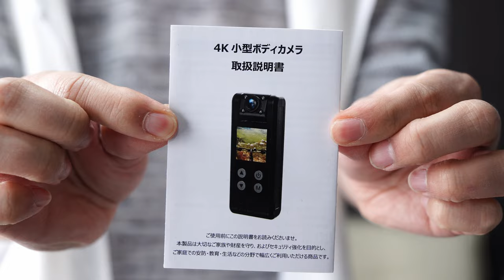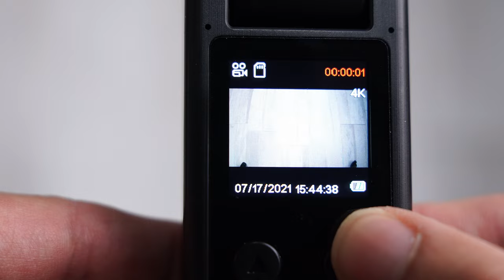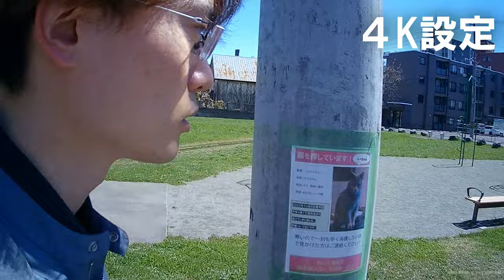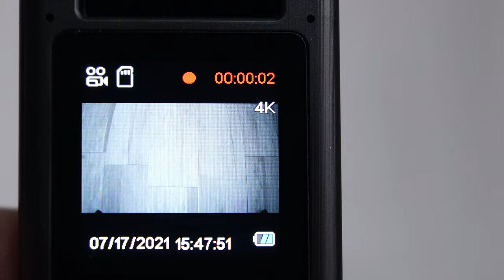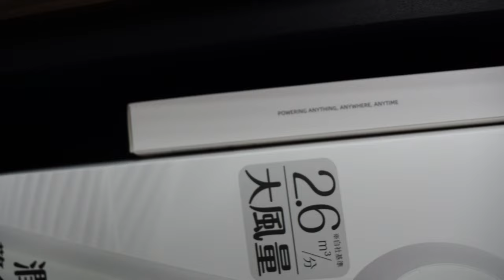【悪用厳禁】小型ボディカメラでできること紹介します。暗視・動作検知も対応できます👍【CLYZSTU】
Amazon商品ページ（CLYZSTU）

画面サイズは1.3 インチ
4K映像、超広角120°、30fps、内蔵バッテリーは約4時間連続稼働
「暗視録画」「動体検知録画」「ループ録画」機能も搭載している小型カメラを紹介します。

#‎ウェアラブルカメラ